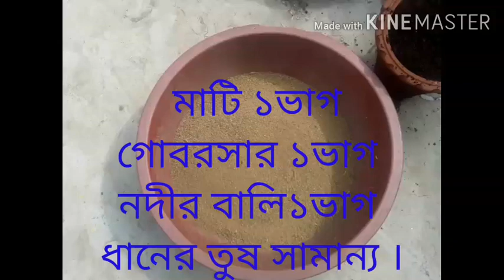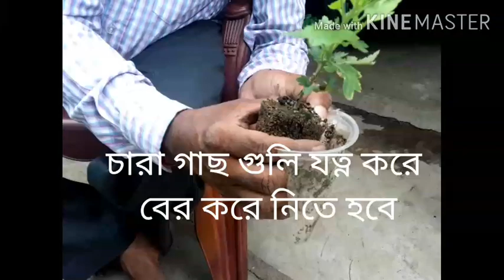৫০০এর বেশি ফুল ফুটবে চন্দ্রমল্লিকা একটা গাছে Guldaudiflower.Chrysanthemu.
In this video I show you how to cutting Chrysanthemum/ Guldaudiflower/ Chandramallika.

instragram-: dililkumarmondal82